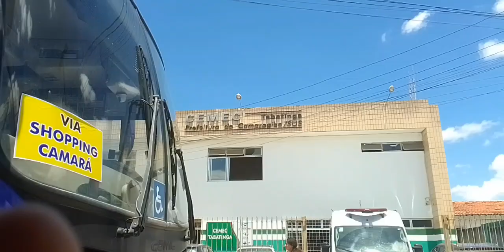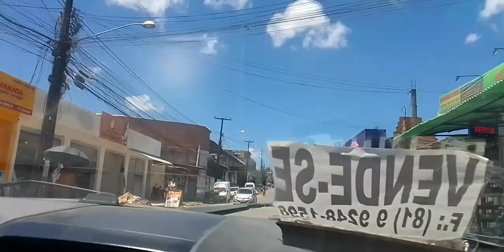péssima decepção que nós tivermos com o semec do Vera Cruz